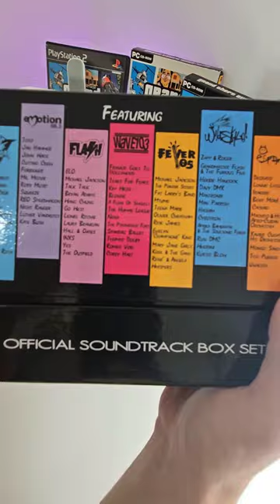GTA Vice City May Have The Best Soundtrack In Video Games History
In the original GTA Vice City, released in 2002, there were more than 75 songs across the radio stations in the game for players to choose from. Unfortunately, due to copyright and licensing issues, when the GTA Trilogy was released last year, 15 very famous and popular songs were cut from the game, upsetting many fans of the franchise.

What's your favorite song and radio statation?